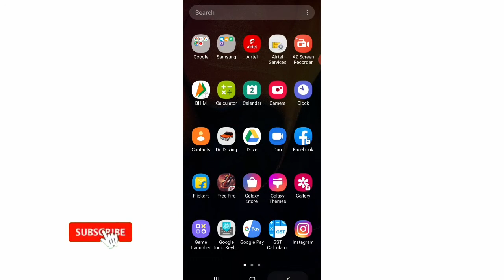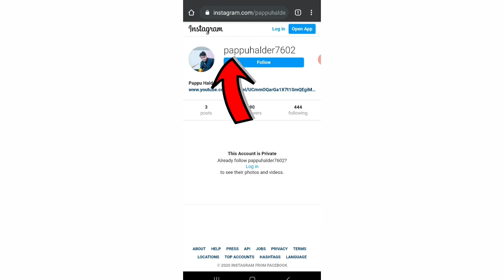How to copy my instagram account link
I need your support in this journey which I've just begun.
The link is mentuoned in my bio.
Facebook page link is mentioned in all the videos on my YouTube channel.
Please take the effort to do so.it will mean a lot to me.😀